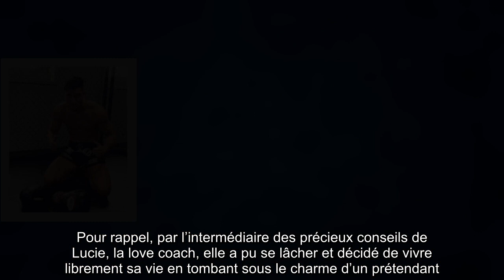Sarah Fraisou et Ahmed (LaVilla5) toujours en couple . On a enfin la réponse !